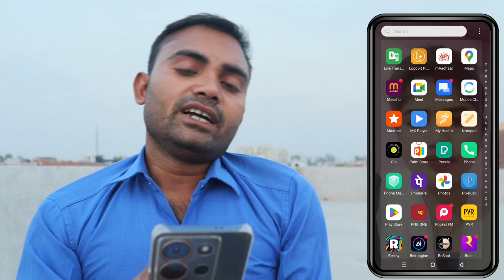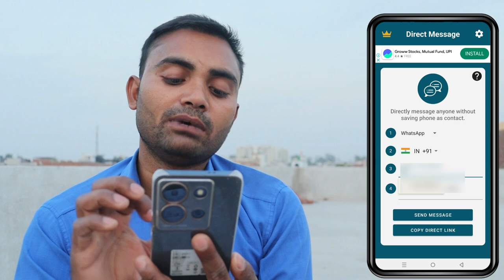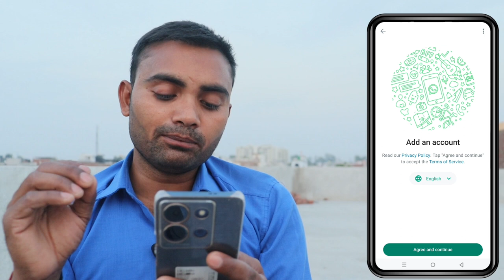एक व्हाट्सएप में दो आईडी चलाना सीखे || बिना नंबर सेव किए हुए मैसेज भेजना || व्हाट्सएप की chats वापस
Video related
WhatsApp chat backup
Bina number sev kiye hue message bhejen
WhatsApp mein Bina number sev kiye hue message
WhatsApp mein do ID chalayen
1 WhatsApp mein do ID
Ek WhatsApp mein do ID add karna sikho